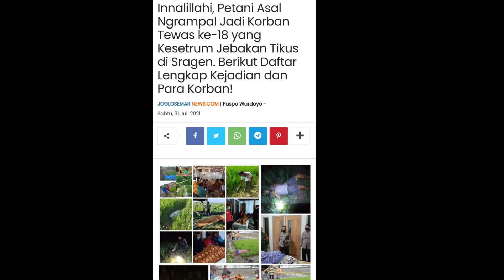DETIK DETIK POLISI SITA JEBAKAN TIKUS PAKAI LISTRIK